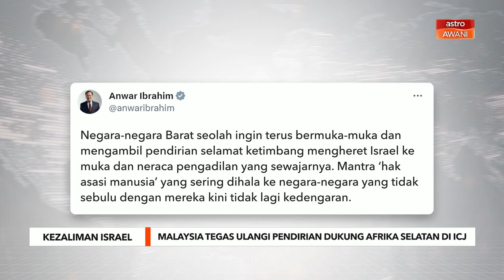Malaysia tegas ulangi pendirian dukung Afrika selatan di ICJ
Malaysia mengulangi pendiriannya untuk mendukung langkah Afrika Selatan di Mahkamah Jenayah Antarabangsa (ICJ) bersama negara sahabat yang lain dalam menegakkan keadilan dan membenam kezaliman Israel di Palestin.

Perdana Menteri, Datuk Seri Anwar Ibrahim menerusi hantaran di laman media sosialnya berkata, tindakan berani Afrika Selatan semestinya harus didukung oleh seluruh dunia serta warga yang waras dan Israel harus dibicarakan.